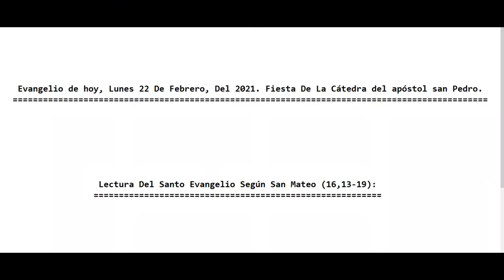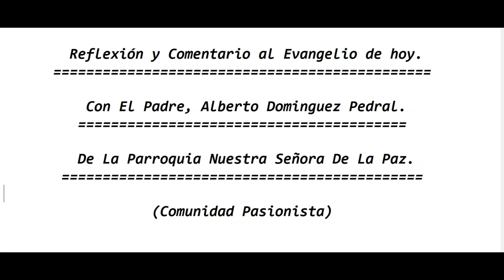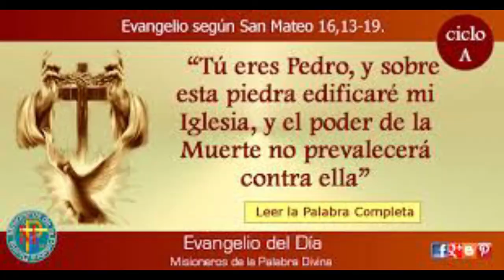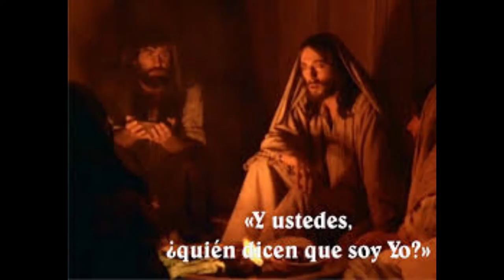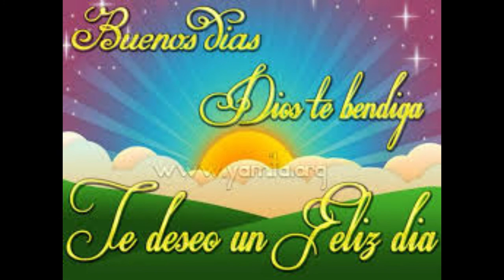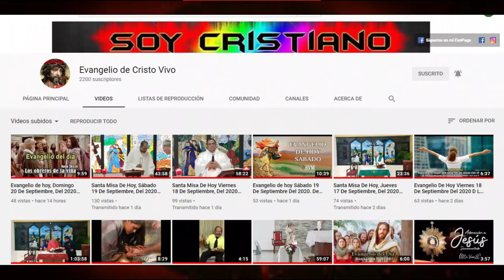Evangelio de hoy Lunes 22 De Febrero Del 2021. Fiesta De La Cátedra del Apóstol San Pedro. P Alberto